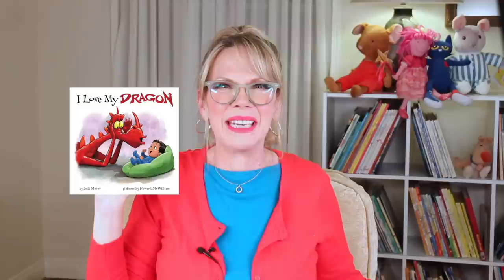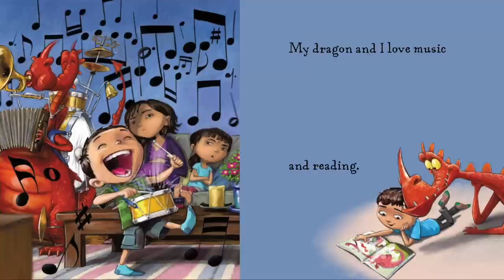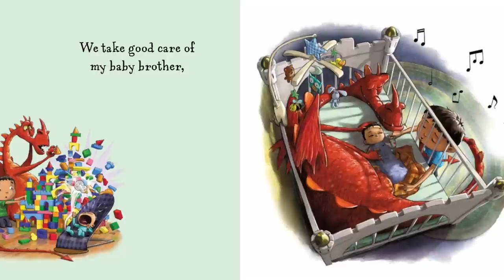❤️ Kids Book Read Aloud: I LOVE MY DRAGON by Jodi Moore and Howard McWilliam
Who comes to mind when you think of those you love the most? The boy in this fun story loves his dragon! Come join me as we watch them have lots of fun playing together at home, outdoors, in the pool, and at the beach, making music and reading, and caring for his baby brother.

I LOVE MY DRAGON
Written by Jodi Moore